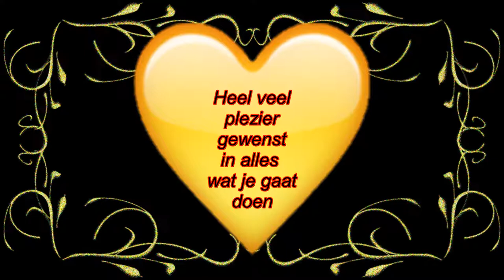Maandag rust in huis een luie dag en toch ook weer niet#284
Megapixels: 16 megapixel
Optische zoom: 12x
Beeldsensorformaat: 1/2.33 inch
Beeldstabilisator:  Ja
Digitale zoom: 4x

Samsung Galaxy S5:
Resolutie 720x1280